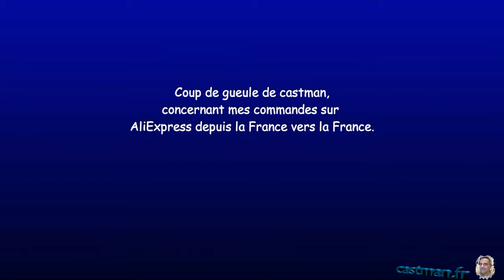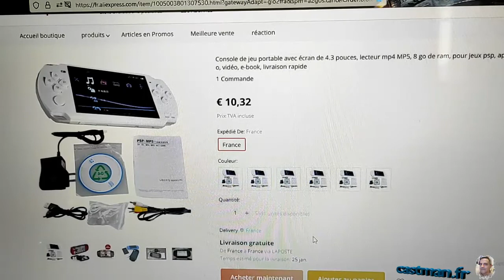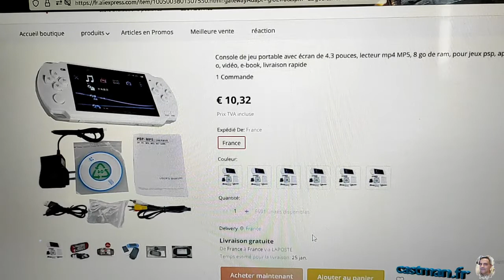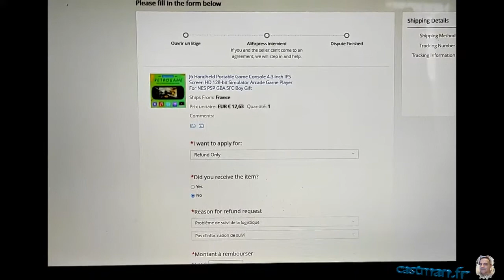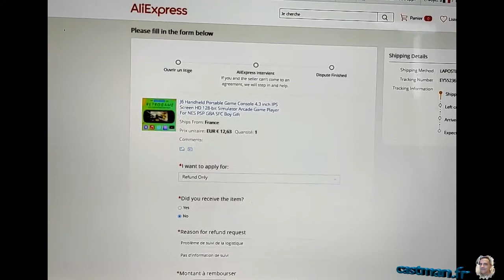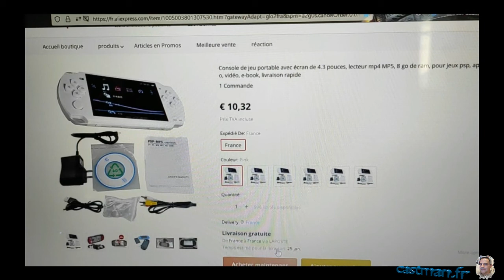Coup de gueule de castman concernant mes commandes sur AliExpress de la France vers la France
Une vidéo concernant des commandes AliExpress, de France vers France.

Des prix attractifs, même trop, mais j'ai voulu tester.

Remboursement de ma commande au 15 février 2022, par AliExpress, le vendeur, ne donnant pas signe de vie, sa boutique, VIDE, et les commentaires positifs en chute.

Bonne chance dans vos commandes.